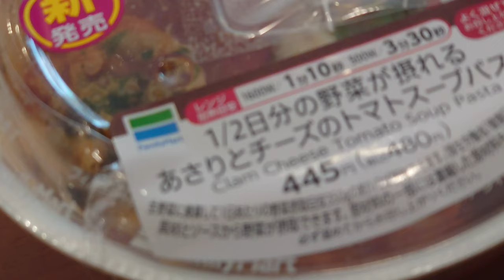ファミリーマート「半日分野菜のトマトクリームパスタ」のクリームが凄かった～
トマト好きな方チェック！！ファミリーマート「半日分野菜のトマトクリームパスタ」を食べてみました。トマトが溶け込んだクリーム、とろとろまろやかで美味しいです！！